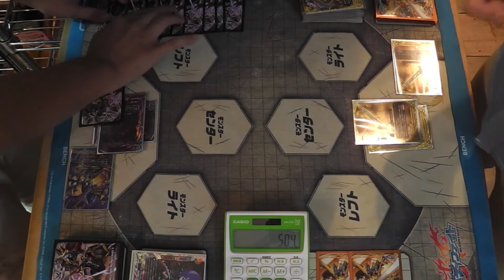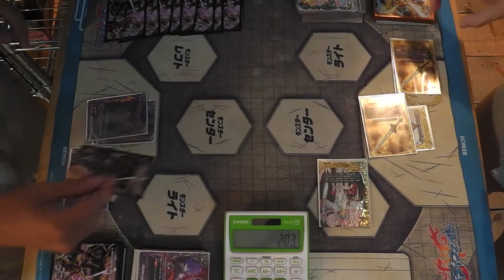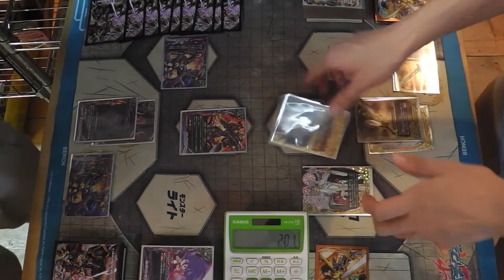バディファイト 黒竜VS3軸英雄